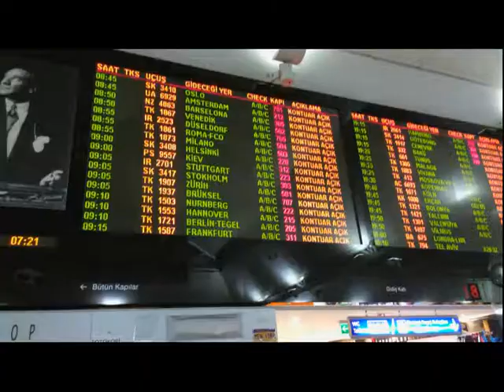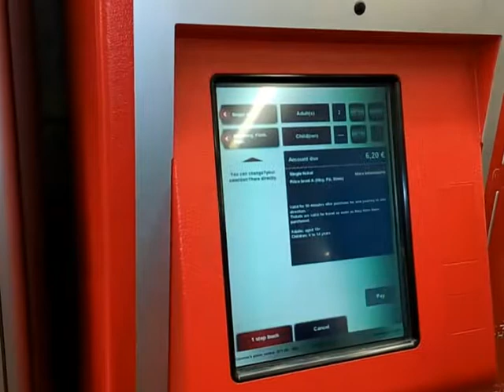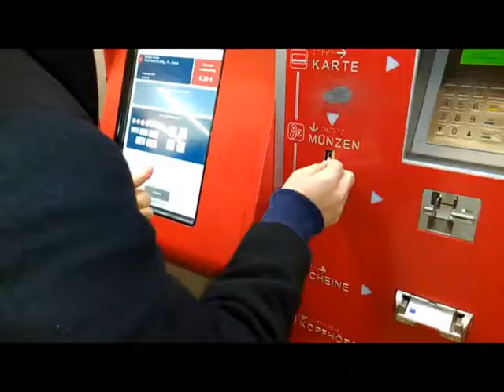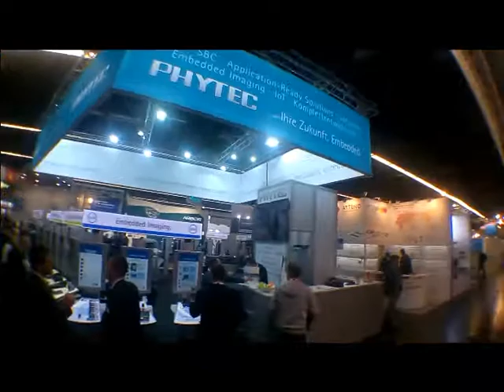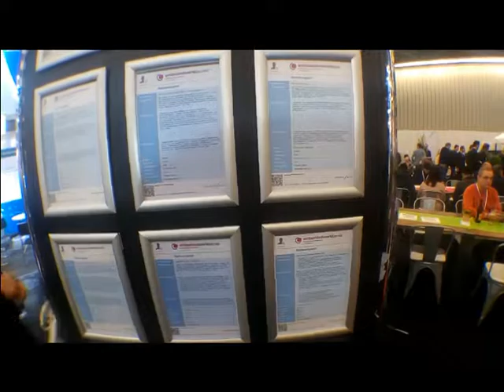VLOG - Embedded World 2018 - Day 1 - February 27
Short VLOG records in Turkish about Embedded World 2018 trip